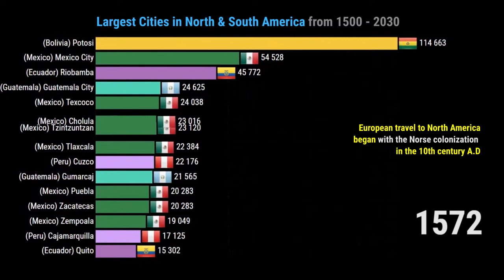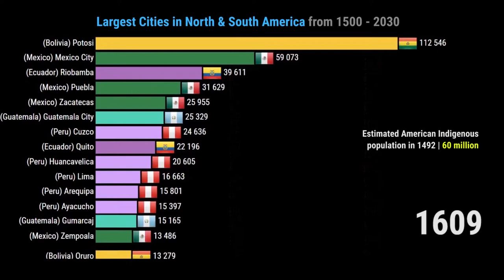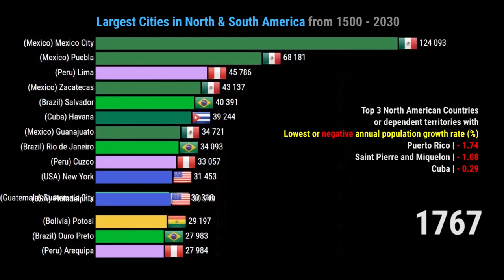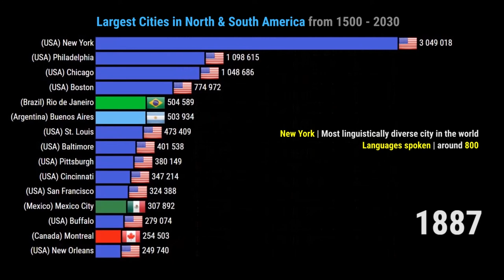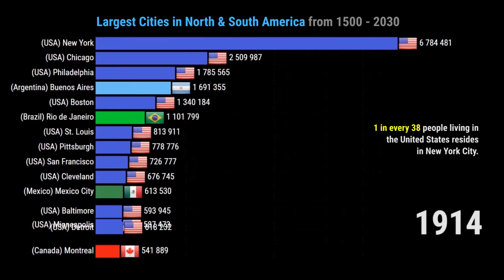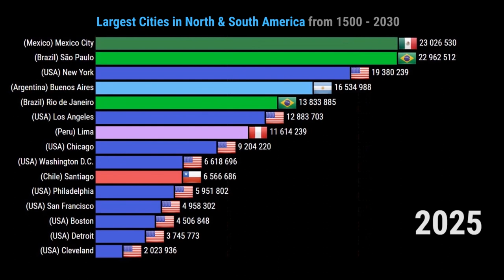Top 15 Megacities in North and South America (1500 to 2030)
Top 15 Megacities in North and South America from 1500 to 2030, its history and Projection is displayed in a racing bar chart format in this video. Animated statistics or data visualization is a way of presenting the data for rankings in a more engaging and fun way as compared to plain vanilla charts.
The first spatially explicit global data set containing location and size of urban populations over the last 6,000 years was developed by the Yale School of Forestry & Environmental Studies covering Historical Urban Population from 3700 BC to AD 2000. Despite spatial and temporal gaps, no other geocoded data set at this resolution exists.
This video is based on this set of data, but we would like to declare that where data is not available for a particular year or period, interpolation of data has been done to smooth out the presentation.
Which were the top 15 countries by population North and South America 1500 AD?
What is the UN Population Division forecast for the most populous cities in North and South America by 2030?
How many languages are spoken in New York City?
Which are the top US cities by population?
Happy viewing!!
# LargestCitiesInNorthAmerica # LargestCitiesInSouthAmerica
Timestamps:
0:52 Estimated Indigenous population in 1492
01:12 Population density (persons/sq.km)
01:36 Population as % of world population
01:51 Population density of New York city, Mexico City & Rio De Janeiro
02:11 Top 3 North American Countries with highest annual population growth rate (%)
02:32 Top 3 North American Countries with Lowest or negative annual population growth rate (%)
02:53 Top 3 South American Countries with Highest annual population growth rate (%)
03:12 Top 3 South American Countries with Lowest annual population growth rate (%)
03:35 Most linguistically diverse city in the world
Social media links:
Data Source:
1. Wikipedia
2. Reba, Meredith (2016): Chandler Population Data. figshare. Dataset.
3. United Nations, Department of Economic and Social Affairs, Population Division (2018). World Urbanization Prospects: The 2018 Revision, Online Edition.
Note: For Serial 2 & 3, Where data is not available for a particular year or period, interpolation of data has been done.